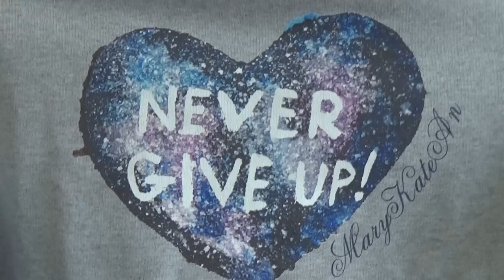Otwarcie sklepu MaryKateAn!